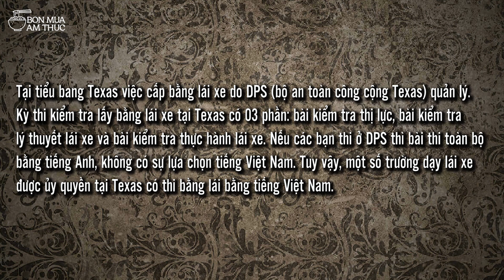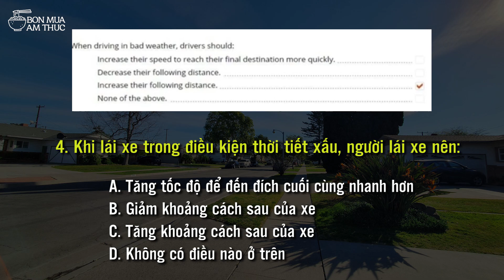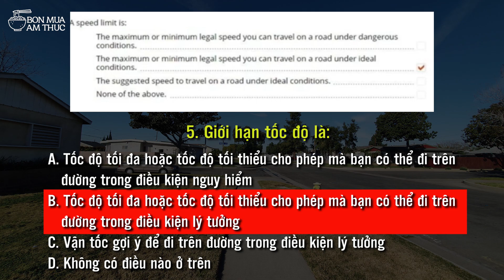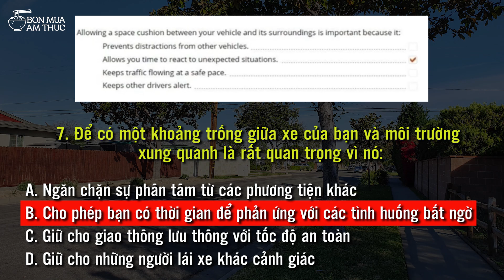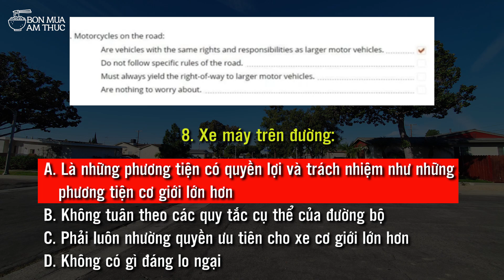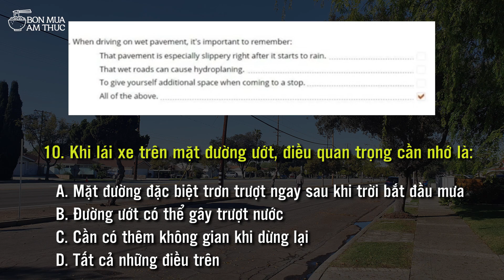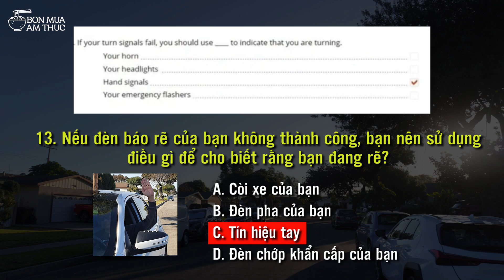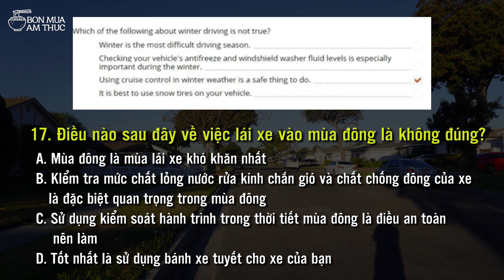Bộ đề số 8: Thi lý thuyết lái xe tiểu bang TEXAS. Song ngữ Anh- Việt. Biên soạn từ tài liệu mới nhất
💞  Để hỗ trợ tài chánh ủng hộ Minh Ngô làm video xin donate qua 2 tài khoản ngân hàng:
   👉 Ở Hoa Kỳ: 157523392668  - USBank - Tien Minh Ngo
   👉 Ở Việt Nam: 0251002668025 - Vietcombank, chi nhánh TPHCM - Ngô Tiến Minh
👍 Bạn được phép chia sẻ video của kênh BỐN MÙA ẨM THỰC lên các trang mạng như Zalo, Facebook v.v...